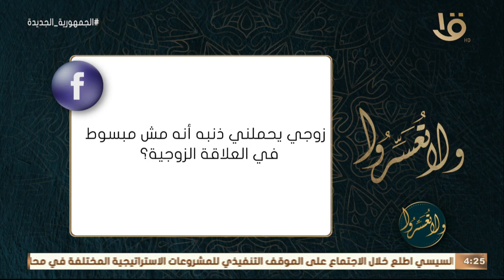ولا تعسروا | زوجي يحملني ذنبه أنه مش مبسوط في العلاقة الزوجية د.عمرو الورداني يجيب